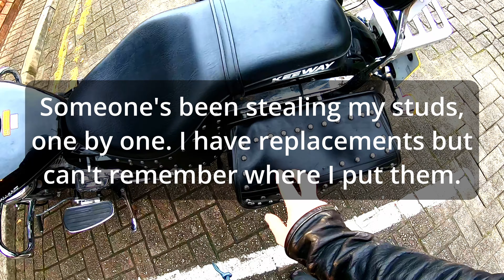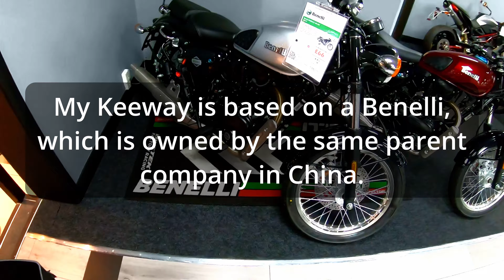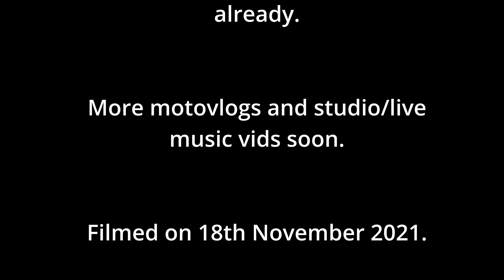Motovlog + Sister Company Songs 18.11.21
My helmet mic failed and so this one is all music and captions plus subs. Ride to the Keeway/Benelli dealership, which also stocks many other brands, including an impressive selection of Harleys.